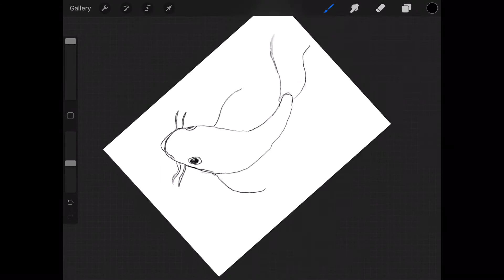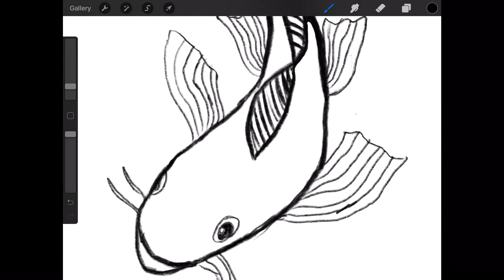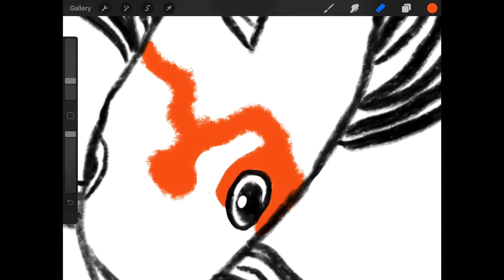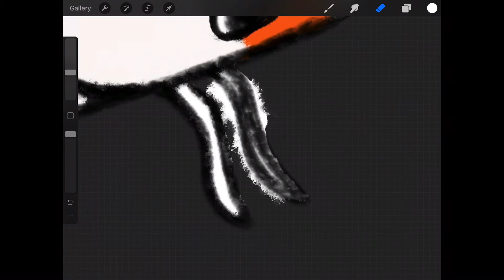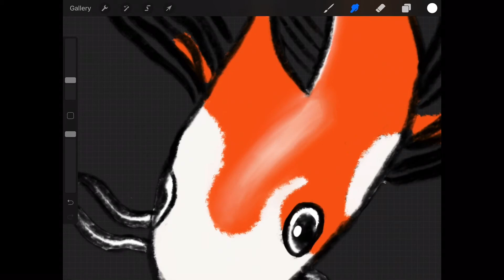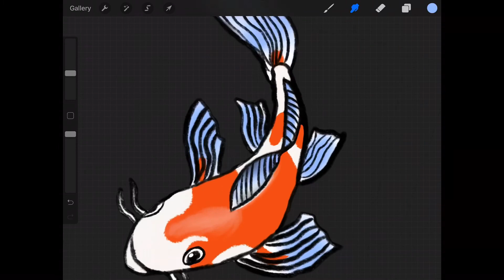Koi Fish Procreate Speed Paint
We draw a koi fish on procreate.

Edited in iMovie and Videoleap.

Billie Eilish
Nuver
Summit One